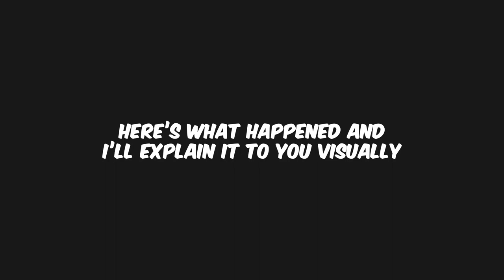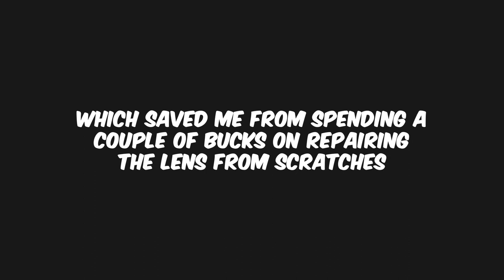My Bad Experience with Insta360's Selfie Stick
First time i used the stick (Insta360 Extended Enhanced Edition Selfie Stick) and it didn't go well, screw mount fell off along with my Insta360 which caused some dents and scratches on the Lens (fortunately i'm using Sticky Lens Guard). Super disappointed